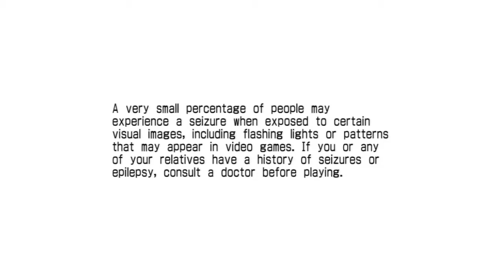Sonic the Fighers | Battle a la Mode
Original Character, Do Not Steal. V: